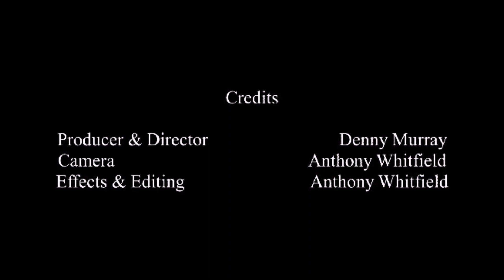Wetlands Painting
Warming it up with some Naples Yellow.